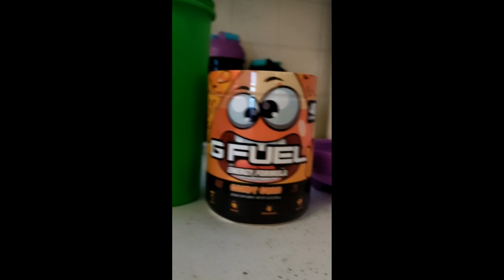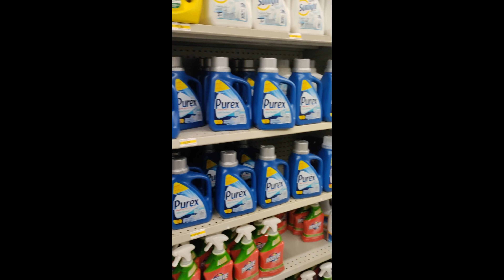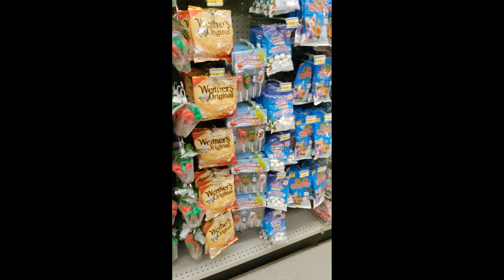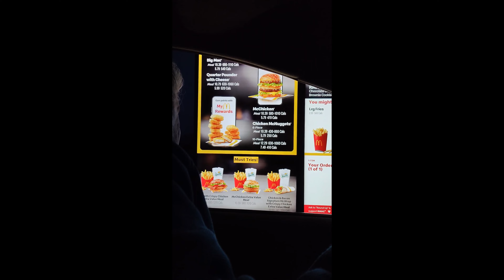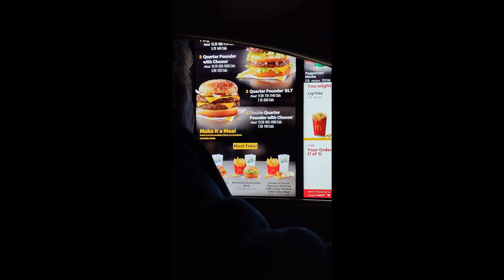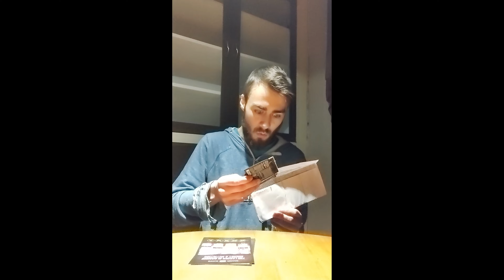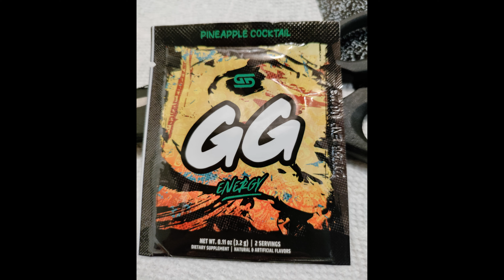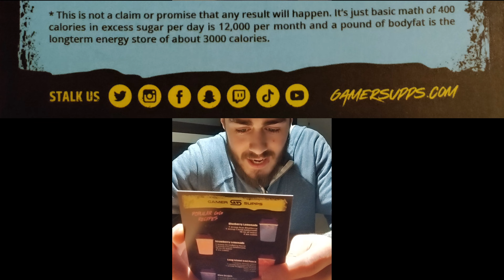Oz's Random TikTok V-log Compilation!!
HELLO OZ NATION! :D Every video in this upload was super fun to film! I hope you all enjoy this! xD lol

Also, Who's READY for the START of OzMas coming up on TUESDAY?! :D I AM GETTING AS READY AS READY CAN BE!!  XD lol I've been preparing some REAL SPECIAL OzMas events I know you guys are going to ENJOY!! :D I'm stepping it up with actual PLANNED Christmas Themed events that will hopefully make this OzMas EVEN BETTER than LAST YEAR!! :D
LET'S KEEP THE HYPE & EXCITMENT GOING, OzNation!! :D

JOIN US!! :D In our Oz Nation Discord Community!!
We'll all LOVE to have you aboard our Oz Nation Discord Community Server!! :)

My Nintendo Switch Profile ID FRIEND CODE is: " ​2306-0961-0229 "
(Add me if you'd like to Play the Switch with me, sometime!!)

My PlayStation 4 ID is: OzScott14
(Add me if you'd like to Play the PS4 with me, sometime!!)

be notified of new Uploads or when I go LIVE!)